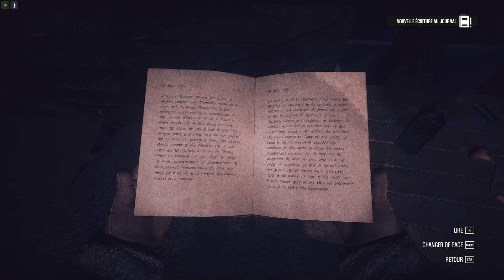Kona Episode : 4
Let's play fr sur le jeu Kona Episode 4
Jeux disponible sur Amazon Games gratuitement jusqu'au 25 novembre 2020